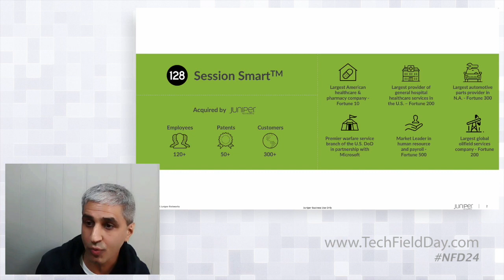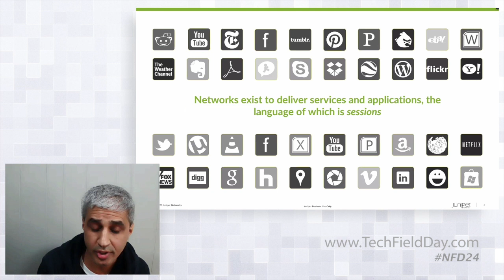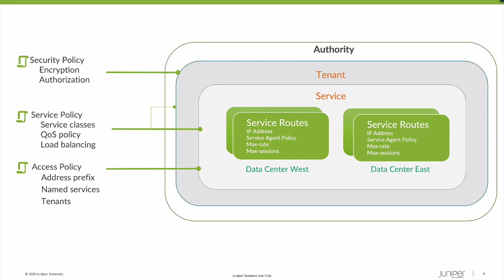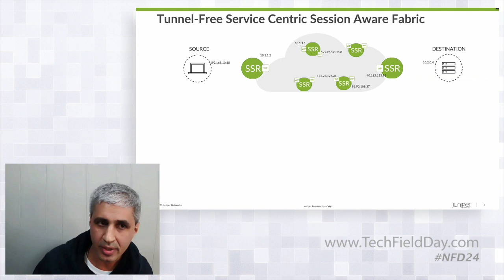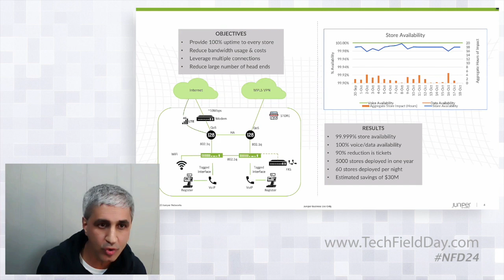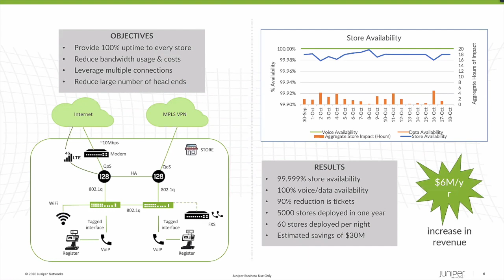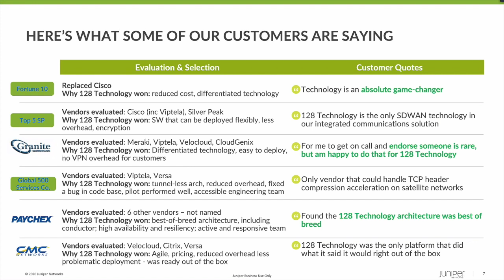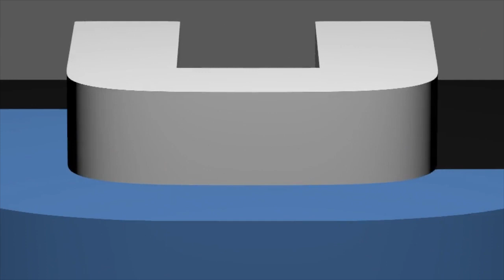Introducing Juniper Session Smart Networks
In this session we provide an overview of Session Smart and run you through a demo. Learn how we deliver experience-based, user-centric, tunnel-free and secure SD-WAN solution.

Presented by Prashant Kumar, Director of Products. Recorded at Networking Field Day 24 on February 24, 2021.